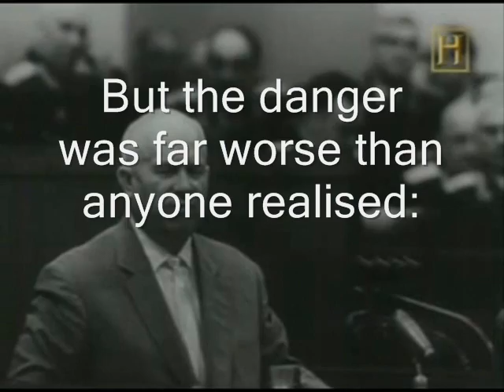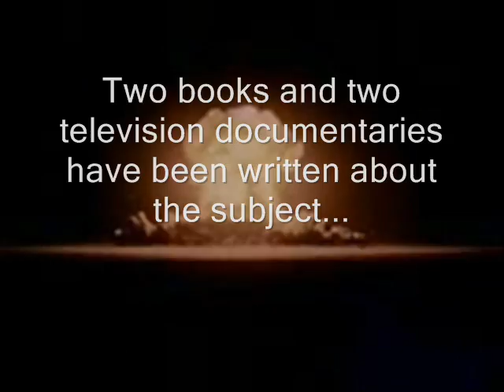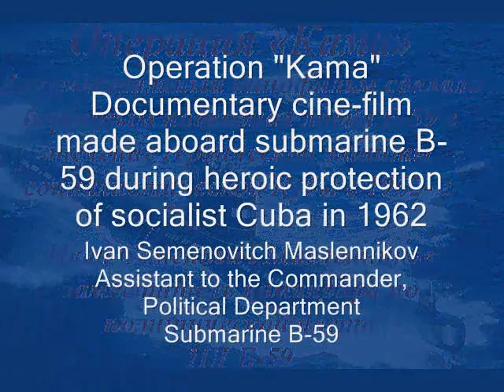Operation Kama Trailer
How close did the world come to nuclear Armageddon in the Cuban Missile Crisis of October, 1962?  Find out by watching "Operation Kama: Documentary Cine-Film Made Aboard Submarine B-59 During Heroic Protection of Socialist Cuba in 1962."  It was made by the boat's Political Officer as a Communist propaganda film...and ended up something else entirely...